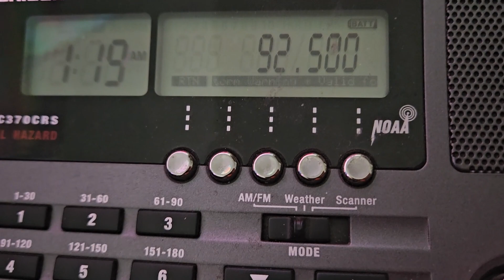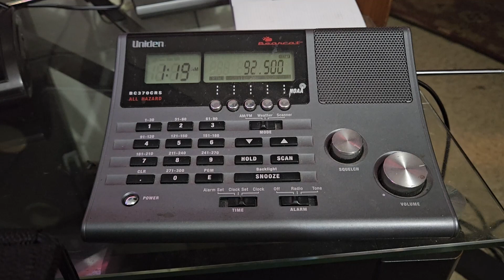PAH Severe T-Storm Warning WBKR FM EAS#1091